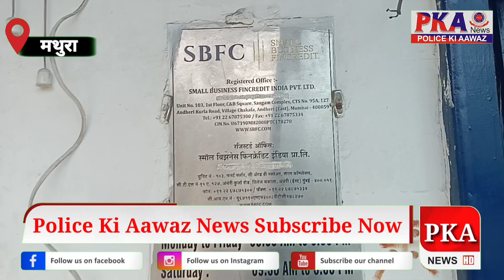सावधान कहीं आपके साथ भी तो नहीं हुआ इस तरह का फ्रॉड.....?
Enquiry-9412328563